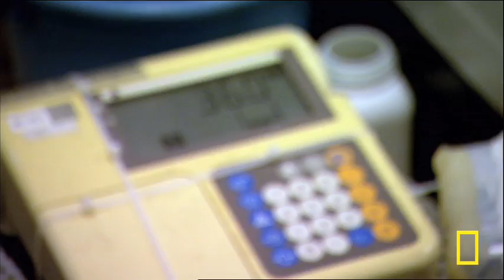Giant Japanese Salamanders | National Geographic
Giant salamanders, some growing up to 5-feet in length, face a barrier of dams in Japan, built to control flooding. Now it's hoped a new system will help these giant amphibians get upstream past the dams to lay their eggs.